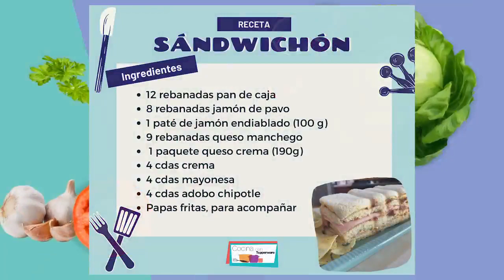Cocina con Tupperware 👩‍🍳 Cápsula 18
Receta de tabla de quesos, sandwichón  y paletas heladas en Cocina con Tupperware

¿Te gustaría preparar algo delicioso y original? Mira este video y aprende paso a paso de la mano de Jazmin Medina, nuestra experta en cocina. Para los amantes del queso, te enseñamos a cocinar una versátil tabla de quesos, que le va bien casi a todo como aperitivo… sigamos con un suculento sandwichón y para finalizar, refréscate con unas dulces paletas heladas. ¿Te apetece? Entonces pongamos manos a la obra y verás lo rápido y divertido que es cocinar con Tupperware. ¡Buen provecho!

Ingredientes.

Paletas heladas (segundo 00:28)
½ tz leche entera
½ tz crema de coco
½ tz néctar de piña
4 trozos de piña en almíbar

Sandwichon (minuto 4:10)
12 rebanadas pan de caja
8 rebanadas jamón de pavo
1 paté de jamón endiablado (100 g)
9 rebanadas queso manchego
1 paquete queso crema (190 g)
4 cdas crema
4 cdas mayonesa
4 cdas adobo chipotle
Papas fritas, para acompañar

Tabla de quesos (minuto 7:20)
200 g queso oaxaca
200 g queso panela
1 paq queso crema (190 g)
Salsa agridulce:
1 tz mermelada de chabacano
1 cda adobo chile chipotle
Pesto mexicano:
1 tz hoja de cilantro
2 cdas aceite (30 ml)
1/3 tz cacahuates salados
1 cdita hojuelas de chile seco
2 tz higos
1 racimo de uvas
Galletas, para servir

Etiquetas: Cocina con Tupperware. Recetas Tupperware. Tabla de quesos. Sandwichón. Paletas heladas. Recetas de cocina. Cocina fácil. Aprende a cocinar. Recetas de comida. Recetas fáciles. Recetas sencillas. Cocina paso a paso. Tutorial de cocina.